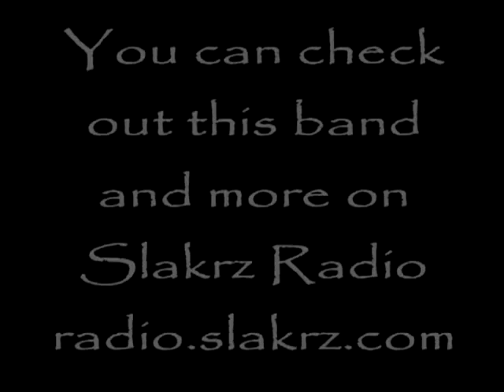Miss V interviews Peter Willis from The Russian Artist Factory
I did this in the back of Soda with my friend Miss V (Veronica).

It ends with a great song by The Russian Artist Factory